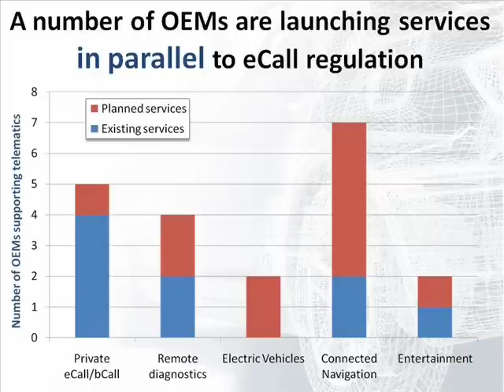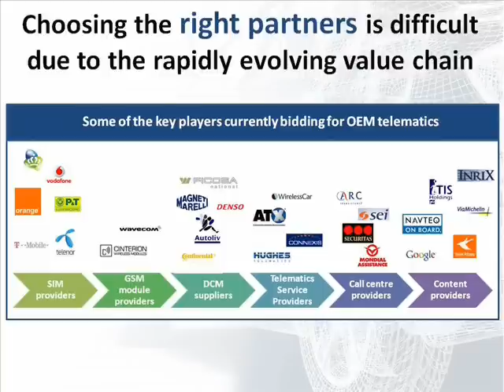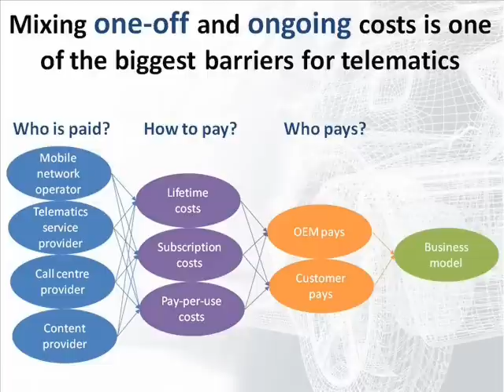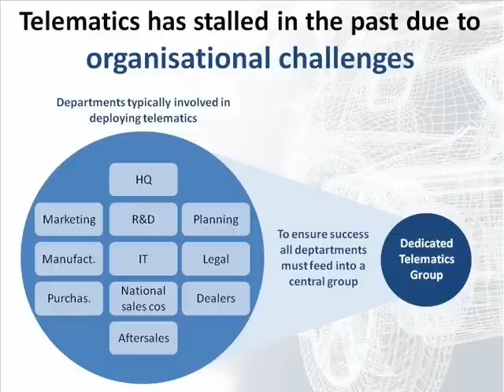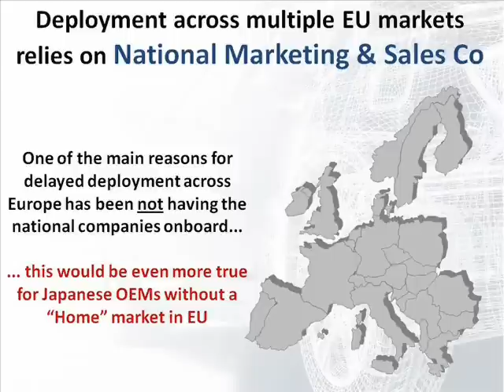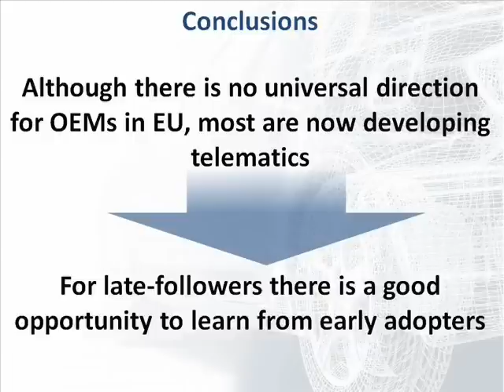Telematics on a global scale - Part 2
Take advantage of SBDs knowledge of global telematics strategies with a special workshop recorded at Telematics Japan in October focussing on the competitive situation, market challenges and legislation affecting the deployment of telematics services in Europe, Russia and Brazil.

Part 2 - What are the key challenges in developing telematics in Europe